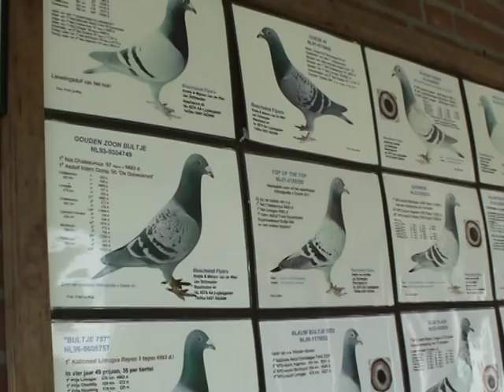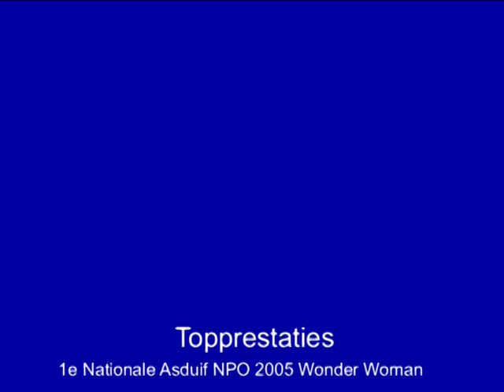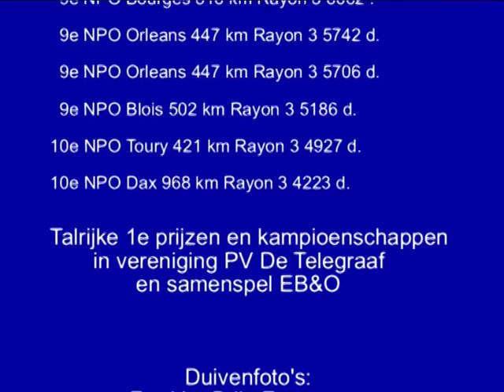Duivensport (Pigeonsport) Boscheind Flyers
In deze film laten we u een kijkje nemen rond en in de hokken van Boscheind Flyers.